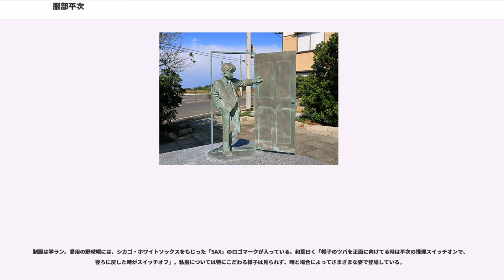服部平次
服部 平次（はっとり へいじ）は、『週刊少年サンデー』で連載されている青山剛昌原作の漫画作品、およびそれを原作とするテレビアニメなどのメディアミックス『名探偵コナン』の作品に登場する架空の人物。米国版での名前はHarley Hartwell（ハーレー・ハートウェル）。

アニメでの声優は堀川りょう、幼少時代は比嘉久美子が担当している。ドラマでの俳優は松坂桃李が担当。

大阪の高校生探偵。私立改方学園高等部2年に在籍。推理力では同い年の工藤新一（江戸川コナン）と初めて遭遇した事件以来、「西の高校生探偵」「西の服部、東の工藤」と並び称されるほどである。

大阪弁で喋る生粋の関西人であり、新一以上の熱血漢。色黒の肌は、本人曰く祖父譲りとのこと。髪型は、天然にチョンと跳ねた前髪がトレードマーク。父親は大阪府警本部長の服部平蔵。母親は服部静華。遠山和葉とは幼馴染（おさななじみ）で、初恋の相手。大阪府寝屋川市在住。

元々はアニメ化に際して灰原を先に登場させる予定だったが、出番を延期された彼女に代わり（初年での放送打ち切りに備えたため。詳細は黒の組織#アニメにおける変更点を参照。）、アニメ制作会社側から「ライバルキャラが必要」と言われて作成され、服部が先行登場することになった。

大阪在住だが準レギュラー扱いで、原作では出番が多いにもかかわらず大阪で事件に遭遇することは少ない。コナンの正体が新一と知ってからは、頻繁に事件を持ち込んで東京を訪れるようになった。また、和葉の登場以降は基本的に彼女と共に登場しているが、ごくまれに1人で登場することもある。

名前の由来は、ドラマ『探偵物語』の服部刑事からで、名前の「平次」は「刑事」を時代劇『銭形平次 捕物控』の銭形平次にひっかけた。

コナン（新一）以上に勝ち負けにこだわる負けず嫌いな性格で、推理勝負となると冷静さを失ってしまうことが多々ある。平蔵に殴られ、「捜査妨害」として戒められてもあきらめなかったり、カンパニー (CIA)と関係がある事件であることが分かっても、コナンと同じく興味本位でのめり込む。コナンに花を持たせる義理堅いところもあるが、彼が手柄を立てるとたいていは「ええトコ取り」と気にする。短気で喧嘩っ早く、気にさわることをした者にすぐ怒鳴ったり絡んだりするため、白馬探からは「探偵としては血の気が多く先走りしがちで野蛮」と批判されたが、現場保存よりまだ生きているかもしれない人命を大事にする熱血漢である。コナン（新一）と共通する言動も多い。また、探偵としての活動時には報酬を受け取らない主義を徹底しており、「二十年目の殺意 シンフォニー号連続殺人事件」や「鳥取クモ屋敷の怪」では受け取った依頼料を返すため、わざわざ東京や鳥取まで訪れた。

「西の高校生探偵」を名乗ることとは対照的に、父親のことを公言することを嫌っており、大阪以外で父親の影響力を使ったのは小説版「京都新撰組殺人事件」のみで、その際も地元警察（京都府警）に事件の捜査から外されそうになったためという、やむを得ない理由からである。また、連続ドラマ版では和葉がそれで地元警察（警視庁米花署）を黙らせており、平次は最初こそ嫌がっていたものの、最終的にはそれに乗った。その代わり、大阪では大滝警部から捜査情報を入手したり、大阪府警の刑事やパトカーを私用で使うなど、かなり好き勝手にやっている。

一人称は「オレ」。口癖は「アホ」「ボケ」。周囲からの呼称は、コナン（新一）が「服部」（周囲に他の人間がいるときは「平次兄ちゃん」）、蘭・阿笠博士・目暮警部・高木刑事・鈴木園子・世良真純が「服部くん」、灰原哀が「大阪の〜（お友達・少年探偵・探偵くんなど）」、毛利小五郎が「平次」・「大阪の色黒ボウズ」など、光彦が「服部さん」・「師匠」、和葉・平蔵・静華が「平次」、大滝警部が「平ちゃん」。

警察上層部ゆえに標準語に近い敬語で話す平蔵と、関西人と思われないためにコナンたちに標準語の敬語で話した静華と違い、平次は初対面の人や年上に対しても敬語をあまり使わず、対等の口調の大阪弁で話すことが多い。また、東京式アクセントが苦手で、OVA『消えたダイヤを追え！コナン・平次VSキッド！』では東京式アクセントによる共通語を練習していた。さらに、東京を含む東日本の言葉にもあまり詳しくないようで、塩味を「しょっぱい」、果物を「水菓子」と表現することを知らなかった。

高校では剣道部に所属しており、その剣の腕前はかなりのもの。日本刀で襲いかかってきた犯人をその鞘で打ち倒した...